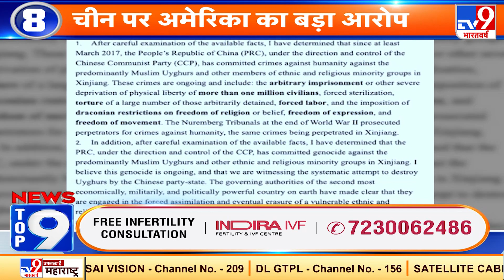News Top 9 वर्ल्ड बैटल ग्राउंड : NATO जैसे संगठन बनाने की तैयारी में Iran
अमेरिका को जवाब देने के लिए ईरान अब NATO जैसे संगठन बनाने की तैयारी में है. ईरान ने कहा है कि वो अमेरिकी दादागीरी से नाराज देशों के साथ मिलकर "Axis of Resistance बनाएगा. ईरान ने कहा है कि इस गठबंधन में शामिल सभी देश एक दूसरे की मदद करेंगे और किसी देश पर हमला होने की सूरत में गठबंधन उसे सैन्य सहयोग मुहैया कराएगा.